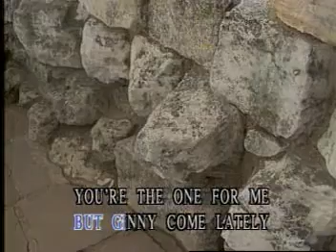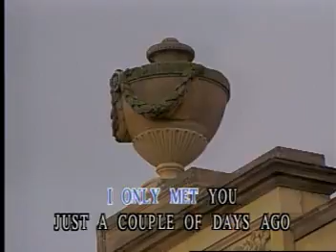AVSEQ31. Ginny Come Lately - Brian Hyland [CMP]